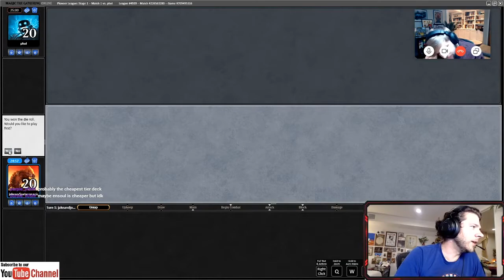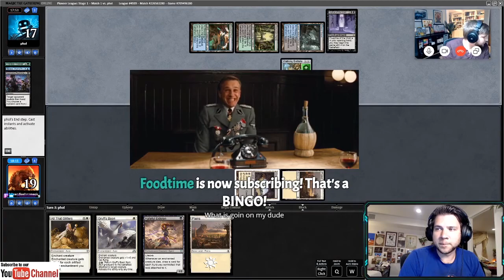Pioneer Sram Auras Gameplay | Stream Replay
Sram Auras Gameplay from our Tuesday stream! Make sure you're following us on Twitch so you can hang out and watch us play live!

In this video, Jake plays Ken Yukihiro's Sram Auras Pioneer deck! The exact deck that took second place at PT Nagoya, the deck utilizes Sram, Senior Edificer and a lot of powerful one-drop auras to draw cards easily. This aggro deck also uses many new Theros beyond death cards, including 3 powerful creatures: Alseid of Life's Bounty, Hateful Eidolon, and Aphemia the Cacophony. The idea is to suit up low cost creatures with powerful auras, draw a lot of cards and overpower your opponent. Big thanks to Ken Yukuhiro for coming up with an excellent deck to take a look at. Good job giving Dimir Inverter a run for the money. To those watching, thank you for spending your time with us!

What is Pioneer?
On October 21, 2019, Wizards of the Coast announced Pioneer, a new eternal, non-rotating format-- a "post-modern" format starting with Return to Ravnica. This format, likely a response to the price barrier of Modern and Legacy, would ban fetch lands (an expensive crux and format staple of Modern and Legacy) from the start, likely leading to a less expensive and therefore more accessible meta for new players and old, all while giving new life to a bunch of otherwise forgotten-about cardboard.

~SOCIAL LINKS~

Deck Guides episodes music by:
Title: Scanner

Chatting episodes music by:
Artist: Underbelly
Song: Lulu